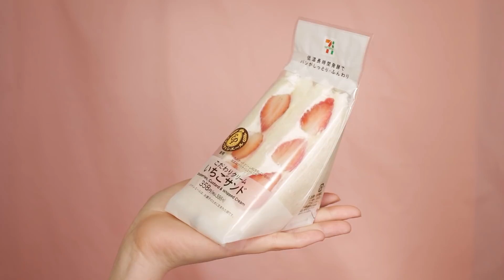Provando o tal SANDUÍCHE DE MORANGO 🍓